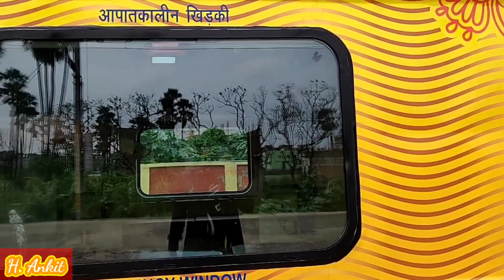अगरतला राजधानी वाया भागलपुर चलाने में देरी क्यूँ?। Agartala Rajdhani Express Diversion Via Bhagalpur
अगरतला राजधानी वाया भागलपुर चलाने में देरी क्यूँ?
Agartala Rajdhani Express Diversion Via Bhagalpur - Complications In Proposal Explained

In This Video, I Have Discussed The Issues And Complications Faced By Railways In The Diversion Proposal Of Agartala Tejas Rajdhani Express Via Malda Town, Sahibganj, Bhagalpur, Jamalpur.

For Full Details Of Diversion Proposal of Agartala Tejas Rajdhani Express, Click The Link Below-

Hope You'll like the information shared in the video and share it with others.

PS- I've Used The Video Patna Tejas Rajdhani Express In The Backdrop.

For More Similar Videos, Click The Links Below-

About Agartala Rajdhani Express
20501 / 20502 Agartala Rajdhani Express is a Rajdhani class train belonging to the Northeast Frontier Railway zone, and runs between Agartala and Anand Vihar Terminal in New Delhi, India. It is currently being operated as train numbers 20501/20502 on a weekly basis.
It Is The First Rajdhani Express Of Indian Railways to Run With Advanced Tejas Express Coaches.

20501 Agartala – Anand Vihar Terminal Rajdhani Express has an average speed of 59 km/h and covers 2422 km in 40 h 50 min.

The 20502 Anand Vihar Terminal – Agartala Rajdhani Express has an average speed of 58 km/h and covers 2422 km in 41 h 40 min.

The Train Stops At These Stations:
Agartala
Ambassa
Dharmanagar
New Karimganj Junction
Badarpur Junction
New Haflong
Hojai
Guwahati
Kamakhya Junction
Rangiya Junction
Barpeta Road
New Jalpaiguri Junction
Katihar Junction
Barauni Junction
Patna Junction
Mughalsarai Junction
Kanpur Central

The train has standard LHB rake of 16 coaches, capable of achieving a maximum speed of 130 km/hr. The coach configuration is:
1 First AC
2 AC II Tier
10 AC III Tier
1 Pantry Car
2 End-on Generator Car

A Siliguri based WDP 4/4B/4D locomotive hauls the train from Agartala to Katihar, and from Katihar to Anand Vihar Terminal, the train is hauled by a Ghaziabad based WAP 7 locomotive & vice versa.

Train No. 20501 Agartala to Anand Vihar Terminal Rajdhani Express runs on Monday from Agartala and reaches Anand Vihar Terminal on Wednesday. Train No. 20502 Anand Vihar Terminal to Agartala Rajdhani Express runs on Wednesday from Anand Vihar Terminal and reaches Agartala on Friday.